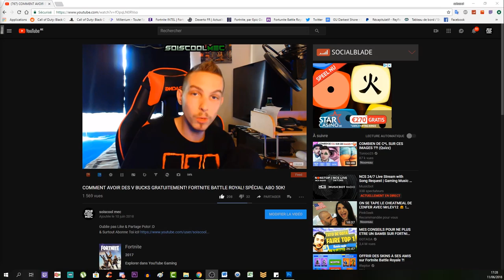COMMENT ACTIVER LA 2e MUSIQUE SECRÈTE DE CLASSIFIED! TUTO EASTER EGG! COD BO4 ZOMBIE!